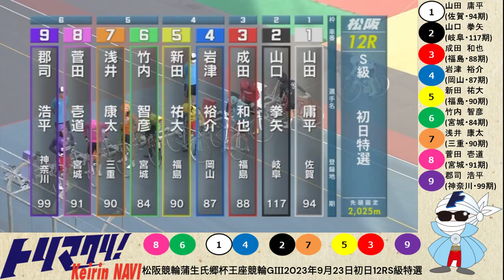グレードレースPLAYBACK【松阪競輪 2023/9/23～26】特選・準決勝・決勝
00:00　オープニング+初日12RS級特選
01:09　3日目10RS級準決勝
02:13　3日目11RS級準決勝
03:13　3日目12RS級準決勝
04:16　最終日12RS級決勝+エンディング

トリマクリでは松阪競輪第11回施設整備等協賛競輪 TheLeniodsCup GⅢのMINI SPECIALCONTENTSを開設中！